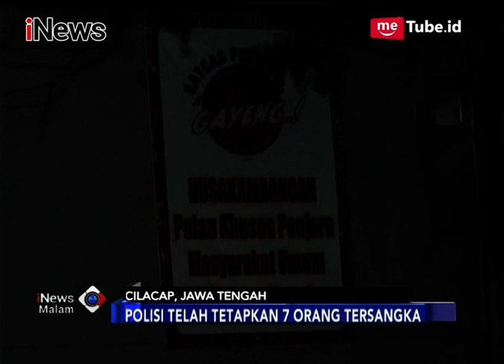Napi Bentrok di Lapas Nusakambangan & Menewaskan 1 Orang - iNews Malam 08/11